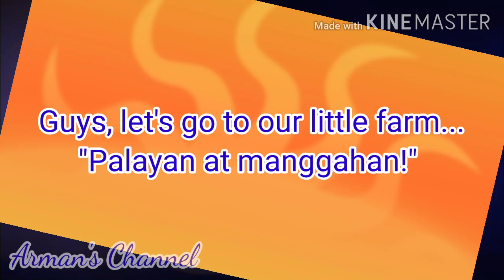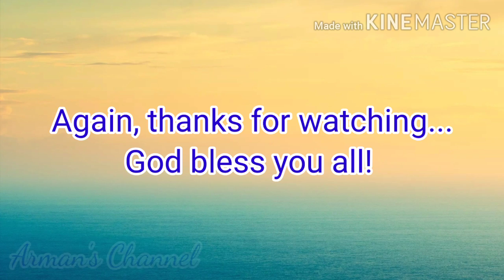MANGGAHAN AT PALAYAN Let's go & Explore! - 9/28/20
Buhay Probinsiya / Manggahan / Palayan